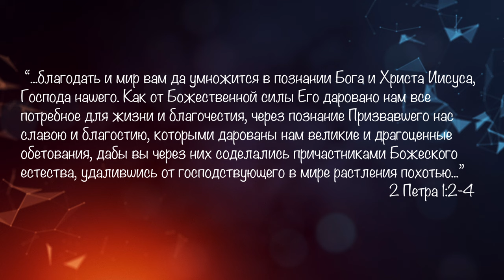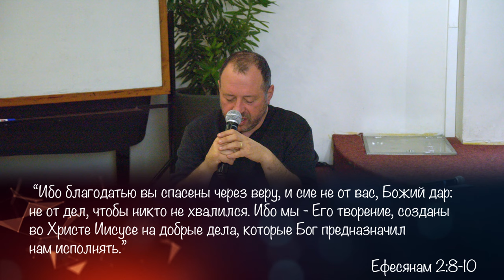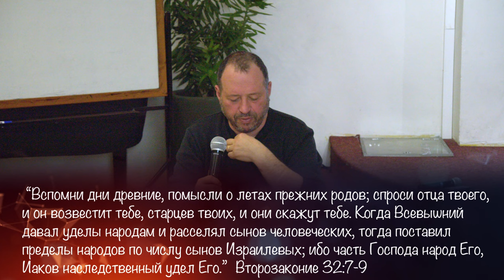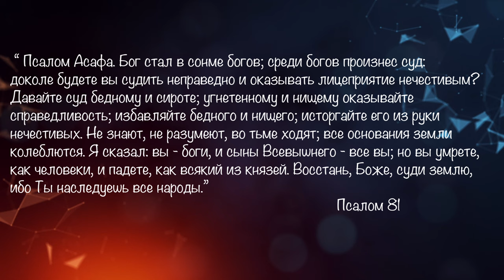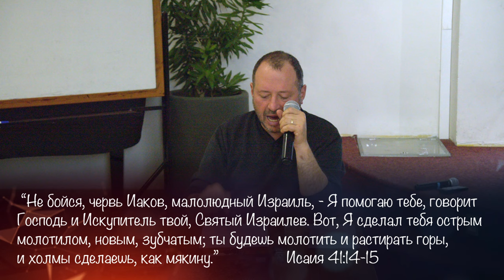Лидерская Школа. "Призвание Израиля" - проповедует Леон Мазин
Лидерская школа, начатая в служении "Возвращенные на Сион" помогает поднять важные вопросы мессианского учения и понимания, которые, зачастую, не достаточно полно возможно раскрыть во время шаббатней проповеди. В этом уроке Леон Мазин поднимает вопрос "Призвания Израиля", попутно обращаясь как к танахическим источникам, так и к мидрашам, историческим свидетельствам, мнениям других авторитетных исследователей. Приглашаем вас принять участие в нашей школе и поделиться своими откровениями в комментариях.

Или с помощью банковского перевода:
BANK BEINLEUMI
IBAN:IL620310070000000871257